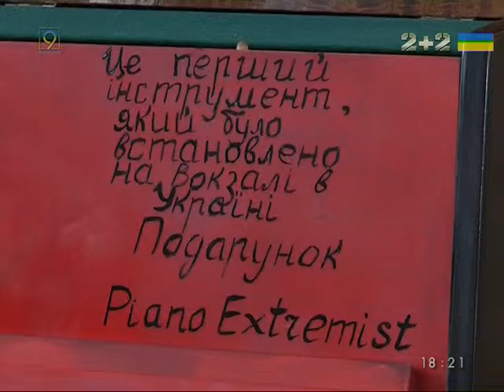Пианино свободы появилось на вокзале в Днепре